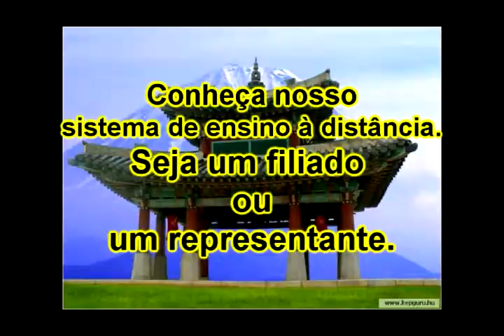Série Personal defense 74.avi